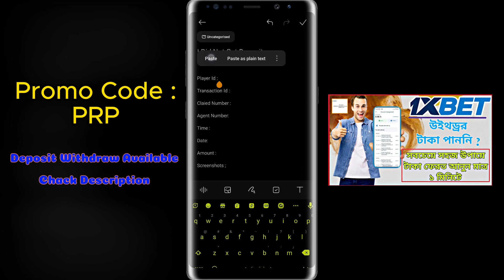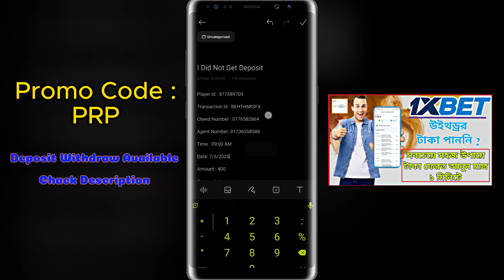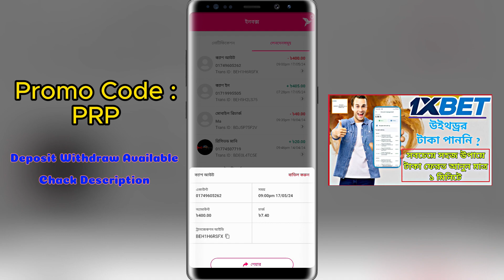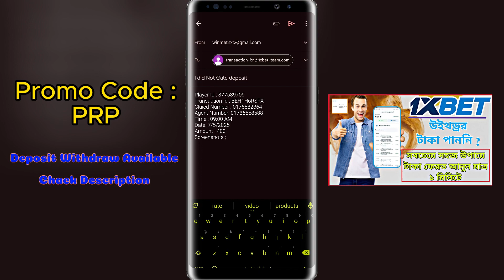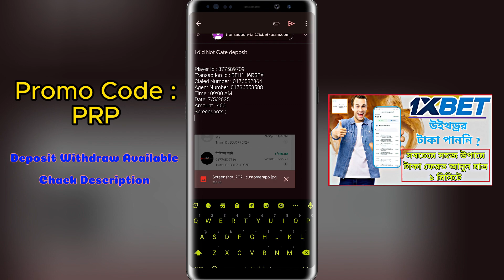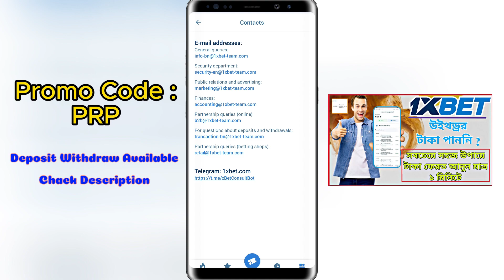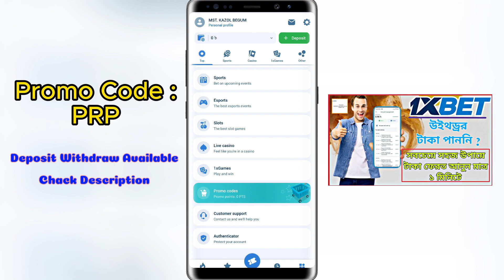1XBET ডিপোজিট সমস্যা ২০২৪ 🥺| 1XBET DEPOSIT PROBLEM | জেনে নিন সমাধান 🫰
1xbet কিভাবে email করবেন | 1xbet deposit prblm | deposit problem email korar niyom | 1xbet deposit

আশা করি ভিডিওতে দেখানো পদ্ধতিটি বুঝতে পেরেছেন।
যদি বুঝতে সমস্যা হয় কিংবা বুঝতে না পারেন,তাহলে আমাদেরকে কমেন্টের মাধ্যমে জানাবেন।

★আমাদের কাছ থেকে এজেন্ট ডিপোজিট ও উইদ্র নিতে, নিচের দেওয়া নম্বরগুলোতে যোগাযোগ করুন।
(ডিপোজিট সর্বনিম্ন ৫০ টাকা উইথড্র সর্বনিম্ন ২০০ টাকা)

জিতুন আর উইথড্র করুন
এজেন্ট যোগাযোগ:-✔️✔️
1.
Imo/Telegram/WhatsApp
2.
Imo/Telegram/WhatsApp
3.
Imo/telegram/ WhatsApp

Imo/WhatsApp/Telegram
★আমাদের অফিসিয়াল প্রোমো কোড গুলো ব্যবহার করে অ্যাকাউন্ট খুললে প্রথম ডিপোজিটে পাবেন ডিপোজিট বোনাস। এছাড়া পাবেন আপনার জন্মদিনে, তাছাড়া প্রতি সপ্তাহের শুক্রবার আপনি ভালো টাকা বোনাস পাবেন।

•Megapuri official Promo cede : TAMIM

1xbet videos in the channel provide various problems and various advice videos.